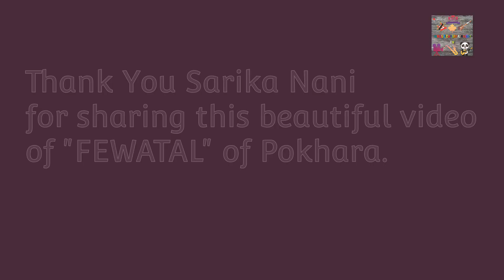Fewatal//Pokhara- sharing a short glimpses of happiness.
Phewa Lake, Phewa Tal or Fewa Lake (Nepali: फेवा ताल, [ˈpʰewa tal]) is a freshwater lake in Nepal formerly called Baidam Tal located in the south of the Pokhara Valley that includes Pokhara city; parts of Sarangkot and Kaskikot. The lake is stream-fed but a dam regulates the water reserves, therefore, the lake is classified as semi-natural freshwater lake. It is the second largest lake in Nepal; the largest in Gandaki Province after the Rara lake in the comparison to Nepal's water bodies. It is the most popular and most visited lake of Nepal. Phewa lake is located at an altitude of 742 m (2,434 ft) and covers an area of about 5.7 km2 (2.2 sq mi).It has an average depth of about 8.6 m (28 ft) and a maximum depth of 24 m (79 ft). Maximum
water capacity of the lake is approximately 43,000,000 cubic metres (35,000 acre⋅ft). The Annapurna range on the north is only about 28 km (linear distance) away from the lake. The lake is also famous for the reflection of mount Machhapuchhre and other mountain peaks of the Annapurna and Dhaulagiri ranges on its surface.The Tal Barahi Temple is situated on an island in the lake. It is located 4 km from the city's centre Chipledhunga.

Major Attraction:

1. Tal Barahi Temple
2. Baidam
3. Sarangkot and paragliding,
4. Ratna Mandir

Video Courtesy:
Sarika Sherestha